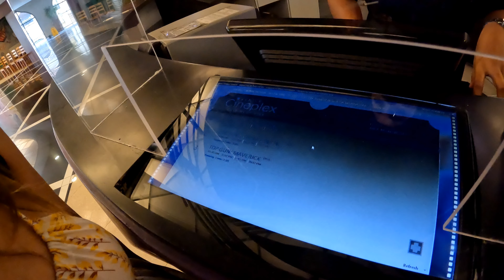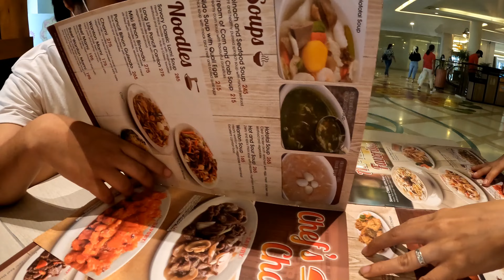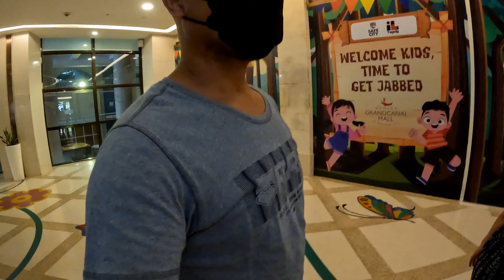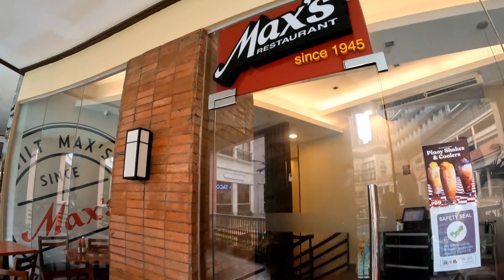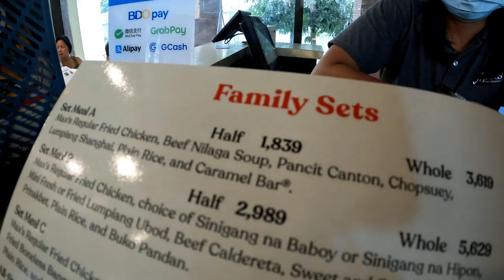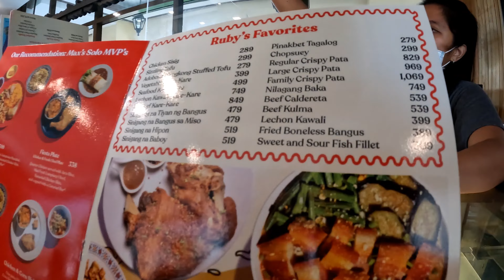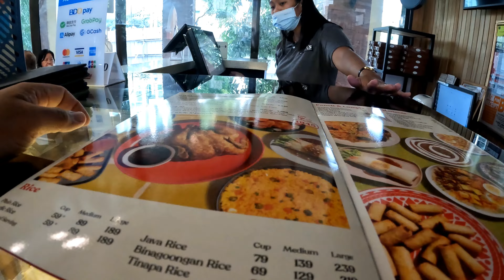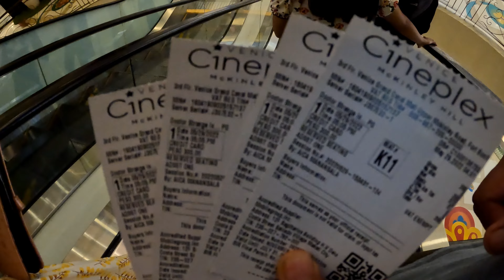GALA SA VENICE MALL / nood na din ng DR. STRANGE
Family day. Movie time Dr. Strange. Venice Mall Taguig Mckinley